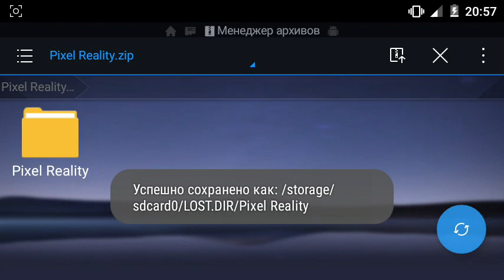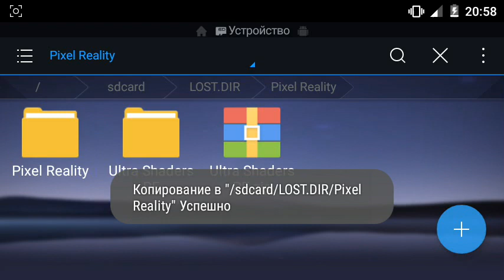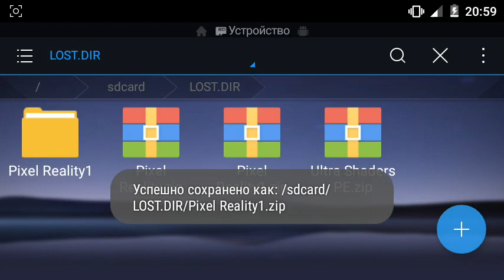Как объединить Шейдеры+Текстуры в Minecraft PE